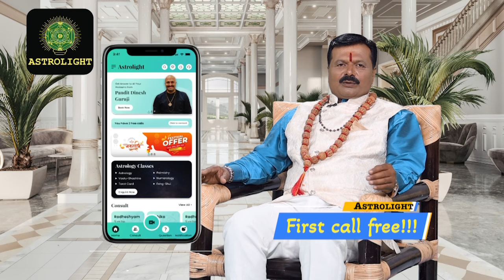Manoj Kotak | सरकार विकास कामांच्या माध्यमातून मुंबईकरांना दिवाळीचं गिफ्ट देणार